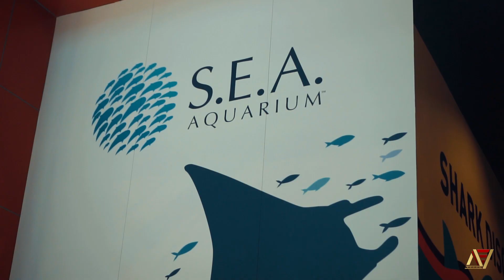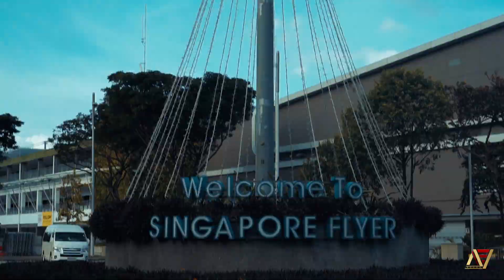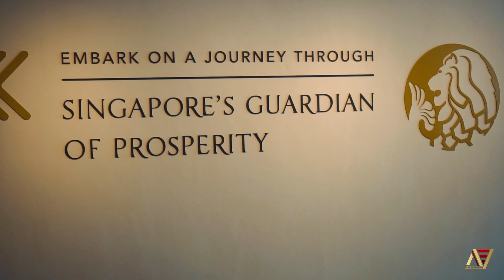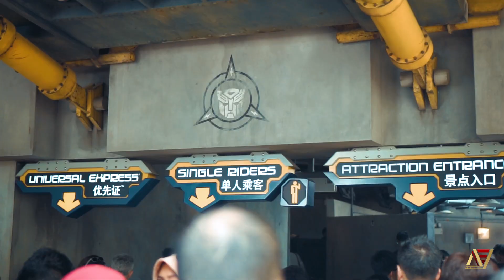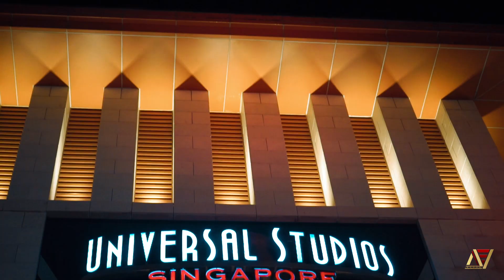SINGAPORE Travel Vlog | 2019 | AE Visual Films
"Travelling in the company of those we love is home in motion" -Leigh Hunt

I still remember an old conversation with my mother, she told me that someday, we can afford to go to other countries as a family. Even though we are in a different situation now, I am still very thankful that we have fulfilled this dream of ours.

Months before I took up the architecture licensure exam, I planned a trip to go to one of the best countries known for their conservation of architecture. I immediately set the date of our departure, two days after the expected release of the results. Thankfully, not only the dream of having this trip with my family was fulfilled, but the dream to be an architect was given to me by God. Truly, this trip is very memorable to me and to my family and Singapore will always be very close to my heart. By the way, sorry for the fast transition of the videos, I just can't waste any precious moments I took with my family but tried my best to compress it in a 7 and a half minute video.

📍River Safari
📍Singapore Zoo
📍Madame Tussauds
📍Singapore Boat Ride
📍S.E.A. Aquarium
📍Maritime Experiential Museum
📍Typhoon Theater
📍Images of Singapore LIVE
📍Singapore Flyer
📍Helix Bridge
📍Makansutra Gluttons Bay
📍Merlion Park & Singapore River
📍Esplanade
📍Marina Bay Sands
📍Arts and Science Museum
📍Red Dot Museum
📍Gardens by the Bay
📍OCBC Skyway
📍Garden Lights and Sound Show
📍Adventure Cove Waterpark
📍Skyline Luge
📍Merlion Tower
📍Cable Car to Sentosa Island
📍Universal Studios
📍Trick Eye Museum
📍Chinatown
📍Changi International Airport

*Special thanks to the people who contributed to make this video. I would like to thank Klook for making our travel, hassle free. 😊

CAMERA: Sony A6500
EQUIPMENT: GoPro Hero 6
LENS: Sony 35mm OSS
MUSIC: Summer Eyes by Airplanes & Reverie by Illenium feat. King Deco | No Copyright